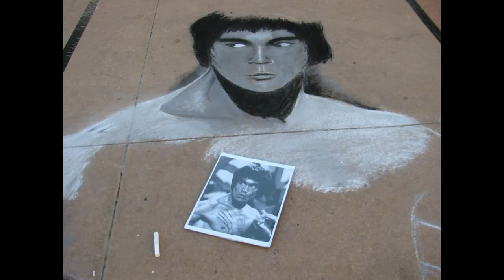Clearwater Beach Chalk Walk Festival 2013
Great artwork at the 2013 Clearwater Beach Chalk Walk Festival. This event was a lot of fun with a great turnout.